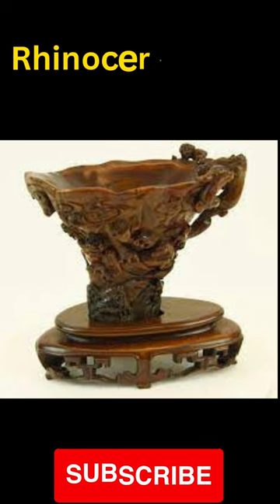Why is rhino horn so valuable?😱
The top 5 reasons why rhino horns are so valuable are:

1. Traditional Medicine: Rhino horn is highly valued in traditional medicine, particularly in some Asian countries, where it is believed to have various medicinal properties. Despite no scientific evidence to support these claims, the demand for rhino horn for use in traditional medicine remains high.

2. Status Symbol: Rhino horn is also considered a status symbol in some cultures, and owning it is seen as a symbol of wealth and power. The demand for rhino horn as a luxury item has increased in recent years.

3. Carvings and Decorations: Rhino horn is often used to create intricate carvings and decorative objects, such as dagger handles, which are also in high demand.

4. Rarity: Rhino horns are relatively rare, as rhinos are endangered species, and the horns are difficult to obtain legally. This rarity and the illegal trade of rhino horn have contributed to its high value.

5. Investment: Rhino horn is also seen as a valuable investment, as its price has continued to rise in recent years. Some people purchase rhino horns as a store of value, and as a way to diversify their investment portfolios. However, it is important to note that trading rhino horn is illegal, and it is not a sustainable or ethical investment option.